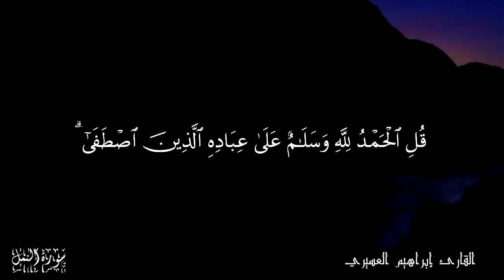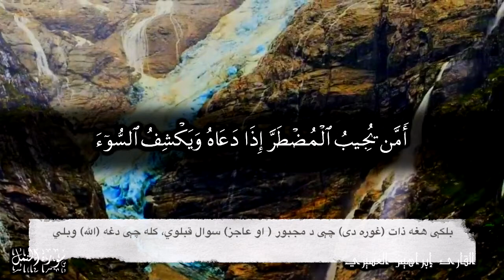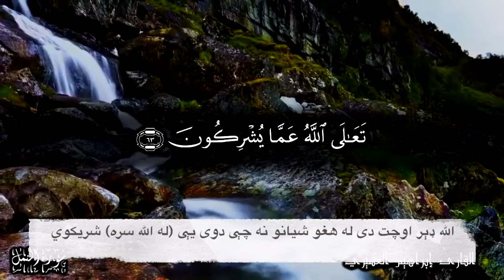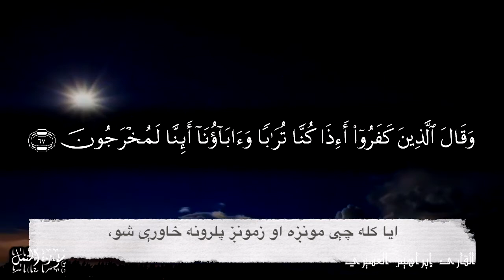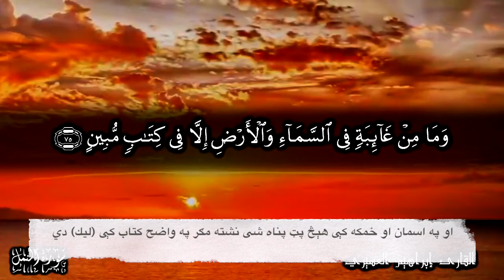سوره النمل پشتو ترجمه | Surah An Naml pashto translation